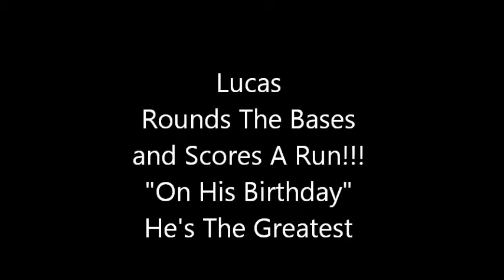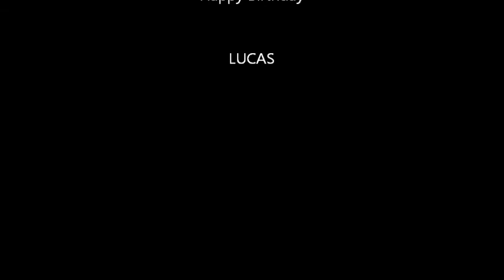The Greatest Baseball Player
Lucas Scores A Run On His Birthday.